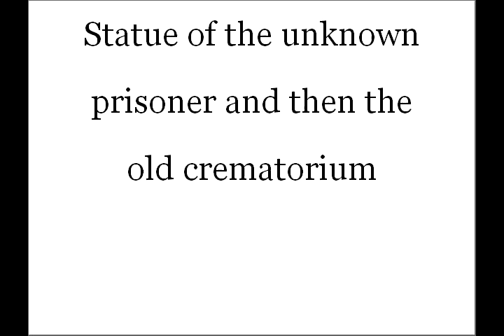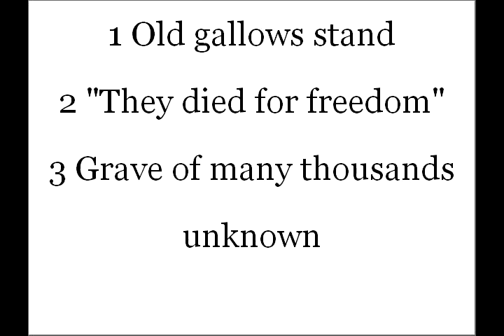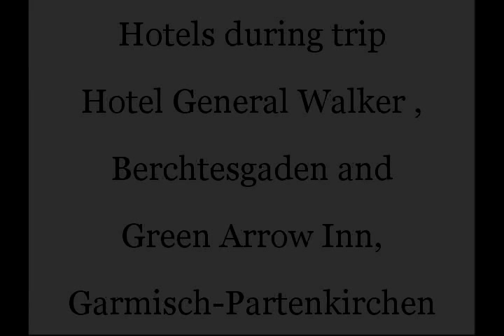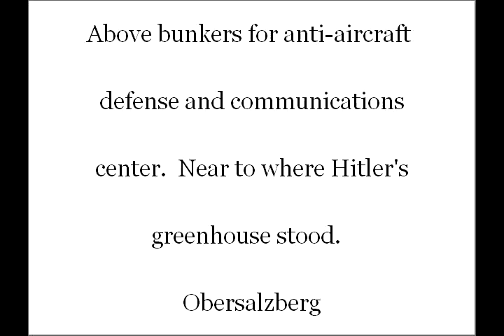Obersalzberg & Dachau Concentration Camp (1959 & 1961)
Warning:  this video was taken by my parents while stationed in the US Army in Bavaria. The reel I received was made up of a number of short films that had been spliced together before my time. Thus, you'll see happy shots of my newly-married parents interwoven with sobering footage of Dachau concentration camp. I posted this film for family members — and those interested  in its historical value. The Obersalzberg is where Adolf Hitler (and other high-ranking Nazi leaders) lived and socialized.  There were a number of significant buildings in the area, as well as a comprehensive network of bunkers.

For students of this period in history the Obersalzberg is key.  This film shows some of the area only 13 years after the end of WWII.  Of note: Monuments and sites at Dachau Concentration Camp  (Spring 1961); The General Walker, formerly the Platterhof, a famous Nazi hotel that was later used by the US as a hotel for military personnel  (Berchtesgaden; 1958); The Green Arrow Inn, similarly used (Garmisch-Partenkirchen; 1958); The Kehlsteinhaus — named for the mountain it sits on; only called "The Eagle's Nest" outside of Germany (1958); Bunker remains  (1958).